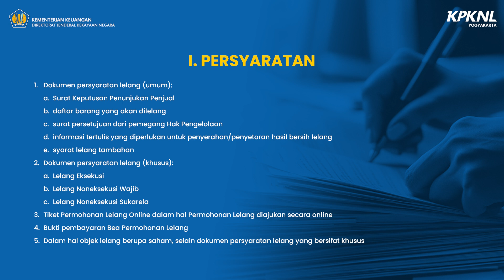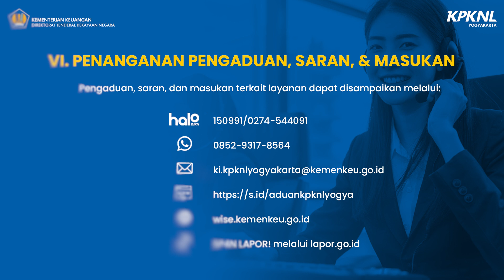Layanan Penetapan Jadwal Lelang